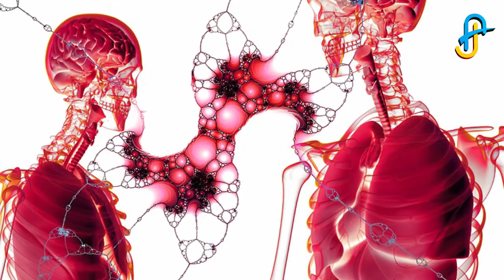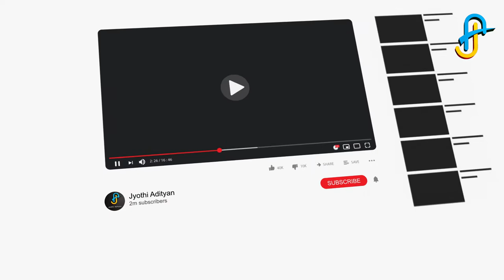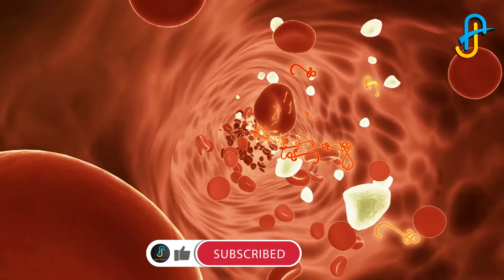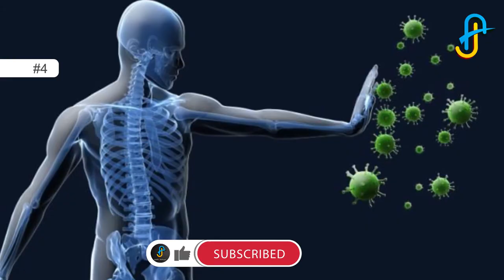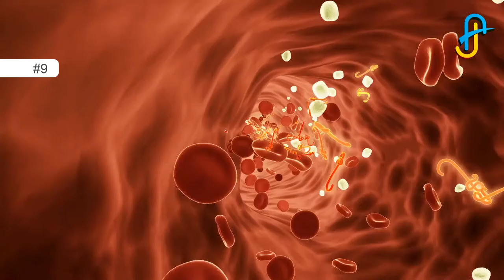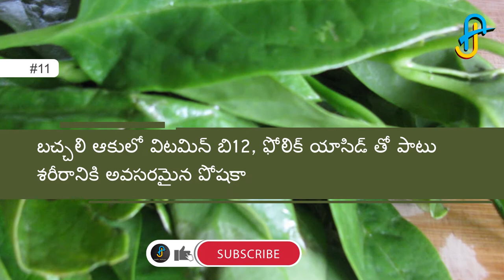iron-deficiency anemia serious symptoms and natural home treatment telugu| jyothi adityan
What is iron deficiency anemia? What are the causes of anemia? What are the symptoms of anemia? What are natural home remedies for anemia? Many such things are complete information about anemia .
We will explain in detail the variety of fruits, nuts and vegetables available and their nutritional value and how they are beneficial to our health. we will also discuss about simple and usefull kitchen Tips and tricks.